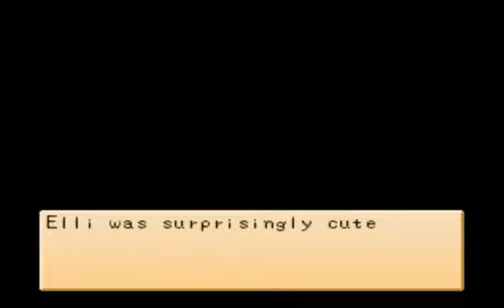Harvest Goddess Festival with Elli (Harvest Moon Back to Nature)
Pada tahun kedua, kamu sudah bisa memilih wanita kencanmu sehari sebelum festival. nanti akan ada event setelah festival kalian berbincang di tempat spesial para karakter wanita